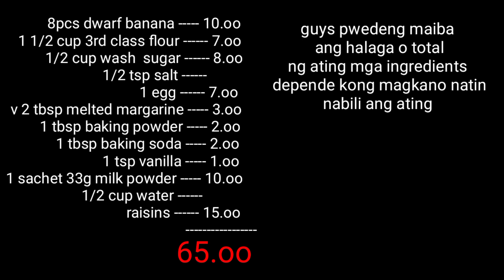How to make BANANA CUPCAKE WITH RAISINS | 65.pesos puhunan 16pcs nagagawa | Bonggolto